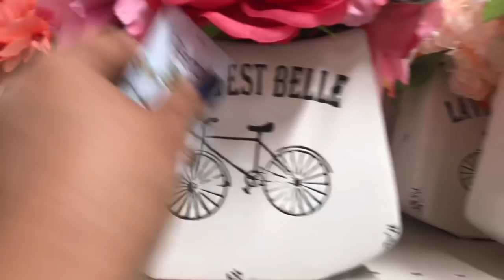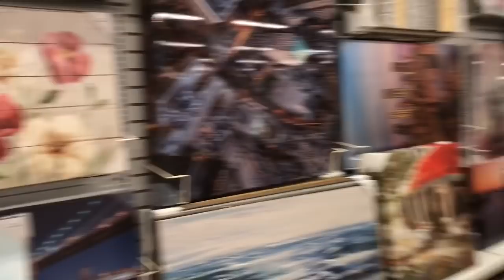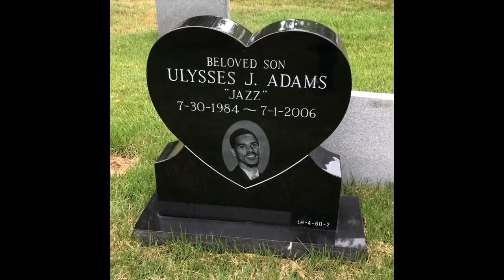Walk around Burlington and Ross!!!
Hey Guys!  Stay tune until the end to meet my Son!!!  I hope you enjoy!!!